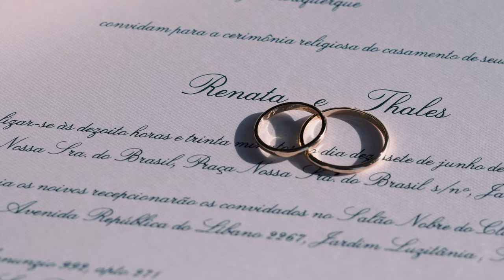Renata e Thales